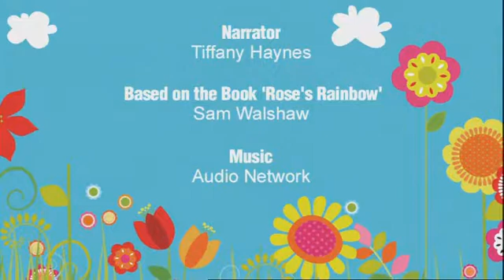ROSES RAINBOW by Sam Walshaw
Little Fairies - Poppy's Magic by Sam Walshaw. Another delightful movie and children's picture book, written and illustrated by Sam Walshaw. Published by Rockpool Children's Books, animation produced by Simon Partington at Flix Facilities in Manchester.